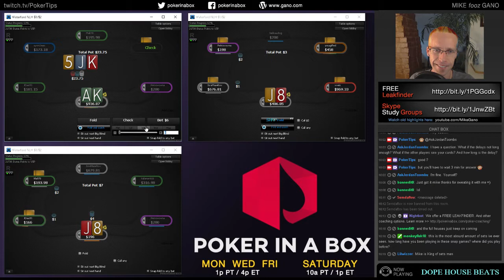How to Play Deep Stack Poker and RUN LIKE A GOD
$1K HYYYYYYYYYYYPE!!

Coming off one of the HOTTEST RUNS EVER, Mike clinches the session by winning a monster pot, almost 500bb by tricking another reg.

He redefines run good with this session. Check out some quotes from the video/chat:

Mike: I've had so many sets I can't see straight.
bannedit0: the fulllll houses just keep coming
monkeyfish18: the is the most absurd amount of sets I've ever

seen.
Lilwizzer: Mike is the King of sets
Mike: It's getting a little ridiculous...888 must be grooming me.